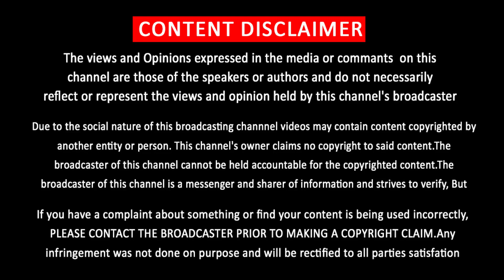இந்திய திரையுலகம் அதிரும் வாரிசு ஆடியோ விழா – Varisu Audio Launch | Vijay Mass Speech | Varisu Song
இந்திய திரையுலகம் அதிரும் வாரிசு ஆடியோ விழா – Varisu Audio Launch | Vijay Mass Speech | Thaman | Vamsi | Varisu Song Update | Thalapathy66 First Single Track | Varisu 1st Single Release Date
Lights ON Streaming for Tamil Latest News , Movies First Look Poster, Teaser, Trailer, Song, Single Track Announcement , all the current affairs of Tamil Nadu and India politics News in Tamil, National News Live, Headline News Live, Breaking News Live, Kollywood Cinema News,Tamil news Live, Sports News in Tamil, Business News in Tamil & tamil viral videos and much more news in Tamil. Tamil news, Movie News in tamil , Sports News in Tamil, Business News in Tamil & News in Tamil, Tamil videos, art culture and much more only on Lights ON
“Lights On “is an Cinema | Politics | Sports | Cricket | IPL | Game infotainment channel which aims to engage an audience of all categories.  Lights On is aiming for more fun and entertainment. Lights On provides humorous and thought provoking stories for Tamil audiences worldwide.